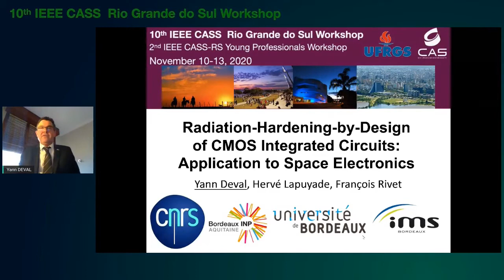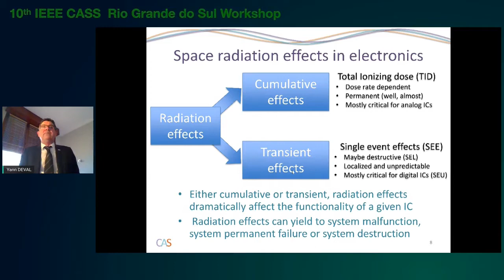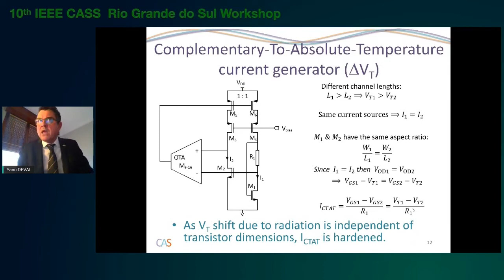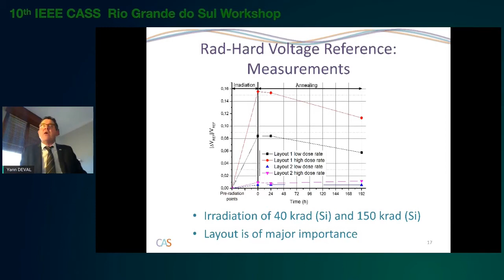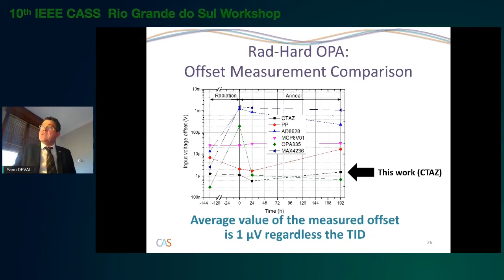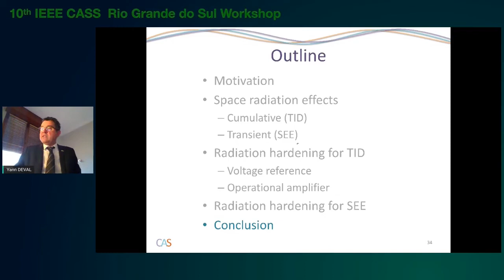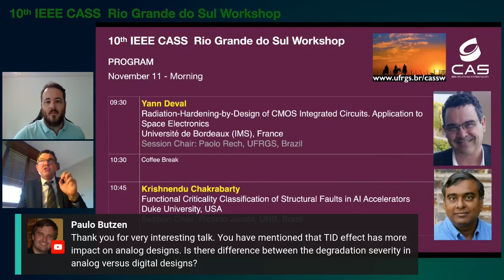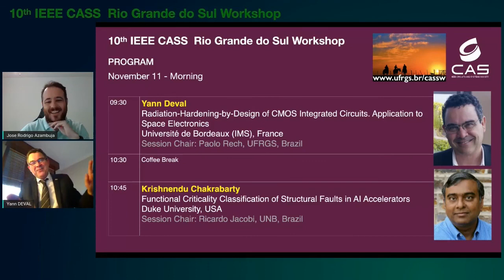CASSW-RS 2020 - Yann Deval - University of Bordeaux, France - November 11, 2020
CASSW-RS 2020 - November 11, 2020
Radiation-Hardening-by-Design of CMOS Integrated Circuits. Application to Space Electronics
Yann Deval
University of Bordeaux (IMS), France

Abstract:

This talk addresses some design tricks that allow a dramatic reduction of integrated circuit sensitivity to radiation effects. Both analog and digital circuits are here addressed. Redundancy, specific topology, system-level compensation: any combination is helpful as long as it allows avoiding the implementation of a specific - and thus hugely expensive - radiation- hardened technology. Besides, using a regular CMOS technology also allows bringing into play state-of-the-art building blocks from an up-to-date library, paving the way to the design of highly efficient integrated circuits, something a natively radiation-hardened technology denies.

Short CV:

Prof. Yann DEVAL joined the University of Bordeaux in the Southwest of France in 1993, as an Assistant Professor, focusing on the design of analog ICs, RFICs, high-speed mixed-signal ICs, and high-reliability electronics. He pursues his researches within the IMS, the laboratory of Integration, from Material to System. In 1999 Dr. Deval became an Associate Professor and, in 2004, a Full Professor. From 2006 to 2010 he was the head of the IC design Group, and from 2011 to 2016 the head of the Devices, Circuits and Systems (DCS) Department. Since 2016, Dr. Deval is the director of IMS. This public research laboratory is composed of 150 Ph.D. students and 150 faculties, with the support of roughly 100 technicians, engineers and admin assistants.